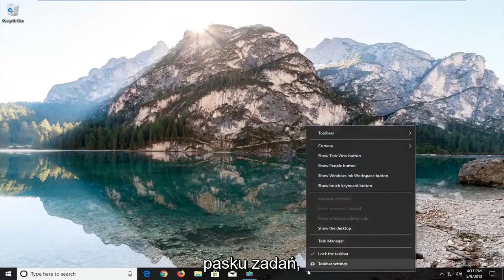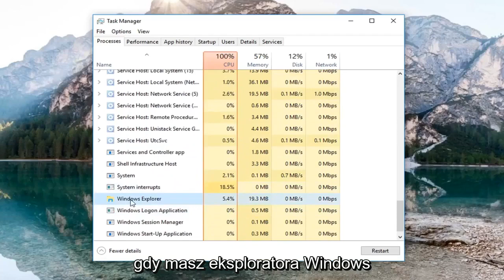Windows 11 - pasek zadań nie działa [Rozwiązanie]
Pasek zadań nie ukrywa się w trybie pełnoekranowym w systemie Windows 11.

Automatyczne ukrywanie paska zadań może być świetnym sposobem na dodanie dodatkowego miejsca na pulpicie. Ale od czasu do czasu może uparcie odmawiać ukrywania się, kiedy powinno. Oto kilka wskazówek, które mogą ponownie ukryć ten pasek zadań.

Korzystanie z trybu pełnoekranowego w systemie Windows 11 jest proste. Nie chcesz żadnych rozproszeń i chcesz skupić się na tym, co masz przed sobą. Ludzie zwykle wybierają tryb pełnoekranowy podczas grania w gry lub oglądania filmów. Możesz wykonywać obie czynności w ulubionej przeglądarce, takiej jak Chrome, lub w odtwarzaczu wideo, takim jak VLC na komputerze.

Problemy omówione w tym samouczku:
pasek zadań nie chowa się w trybie pełnoekranowym
pasek zadań nie ukrywa się podczas pełnoekranowych okien 11
pasek zadań nie chowa się w pełnoekranowym youtube
pasek zadań nie ukrywa youtube
pasek zadań nie chowa się podczas grania w gry
pasek zadań nie chowa się w grach pełnoekranowych
pasek zadań nie chowa się podczas filmów
pasek zadań nie ukrywa chrome
pasek zadań nie chowa się na pełnym ekranie